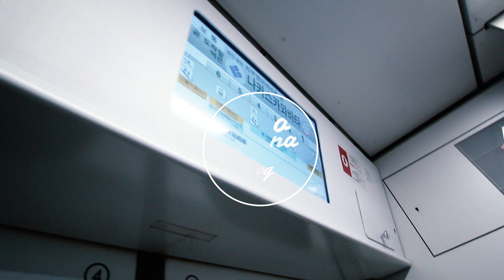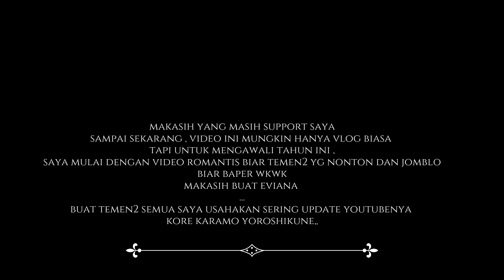REAKSI EVIANA AKU MINTA IJIN BUAT…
nughardiyan31

REAKSI DIA KALO KALO AKU TANYA GINI!!